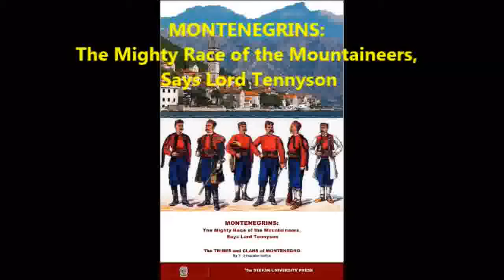Stefan Mitrov Ljubisha (A Montenegrin Serb Poet):KANJOSH MACEDONOVICH;Translated by V.A.Stefan,2008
A 100% Preview is available on GOOGLE-BOOKS

Stefan Mitrov Ljubisha, KANJOSH MACEDONOVICH: The Montenegro Pashtrovich Tribe Story of the 15th Century; Translated, Edited, and Commented by V. Alexander Stefan

Stjepan Mitrov Ljubisha

KANJOSH MACEDONOVICH

Translated, Edited, and Commented by V. Alexander Stefan

Stefan University Press Series on the Greats of the World